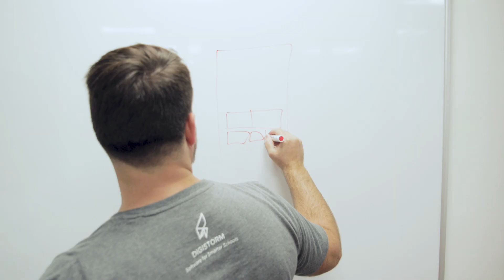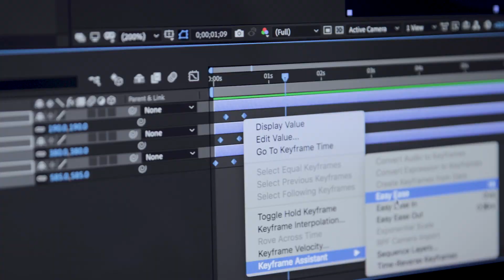Digistorm Company Culture Video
Ever wanted to put a face to the friendly team members you talk to every day? ⚡